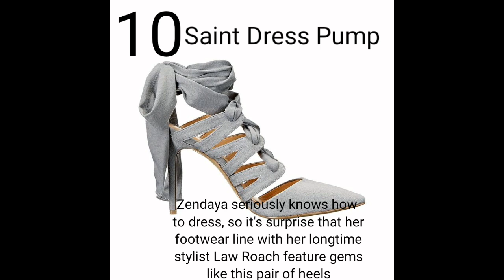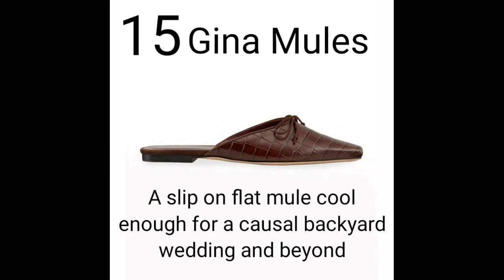अमेझोनपे बेस्ट वेडिंग गेस्ट स्नॅडल/ Best wedding guest Sandal on amzone#viral